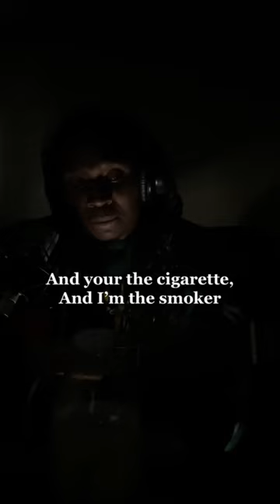Had to do this Miguel cover lmk what y’all think!